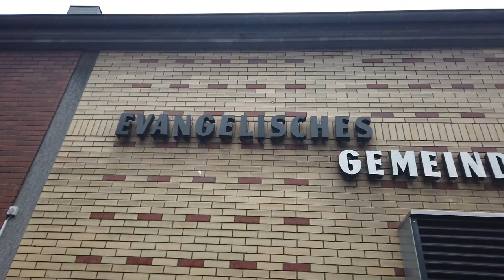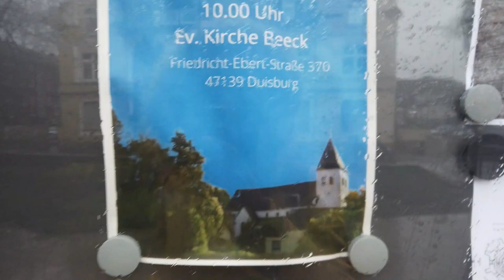MY CHURCH EXPERIENCE IN GERMANY | I Had To Go Catholic! | Angie Owoko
Hi Guys..as you may already know, going to church and maintaining my relationship with God is very important for me. In today's video, I give you guys a glimpse of my church going experience in Germany.